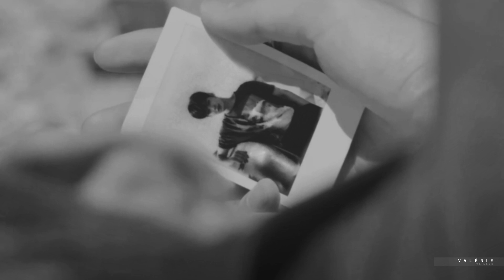for the last time • [ loop ]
if you don't think this is a good au ship, then you don't have taste. It is what it is.

BACKSTORY:
Eunwoo meets Taehyung in a late saturday night and helps him hide from the police in the back of his car. To say thank you to him, Taehyung bought ramen for the two of them.

They kept seeing each other after that but Eunwoo parents didn't want him to be around Taehyung and constantly tried to push him away from their son. Eunwoo knew that so when Tae finally told him his feelings he didn't accept them.

but Taehyung stayed with him.

They called the police once they figured out Tae sneaked in Eunwoo's room every once and a while, to keep him away. And it worked.

When Taehyung got out he finds out that Eunwoo ran away from home and no one has heard from him in a while. He found him a month later in a town nearby stealing something from a gas station.

Program: Sony Vegas 14.
Inspo: Hastel.
Groups: Astro x BTS
Coloring: lightningxdisaster